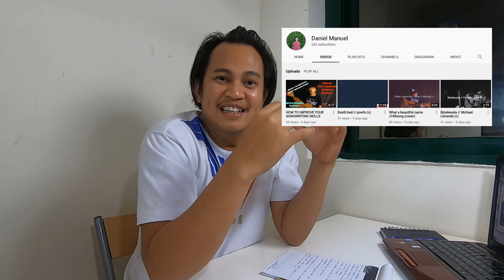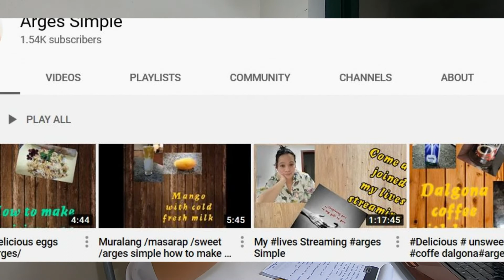How to Get 1000 Subscribers and 4000 Watch Hours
how to get 1000 subscribers and 4000 watch hours on youtube

Outro Music
Support TroyBoi
under